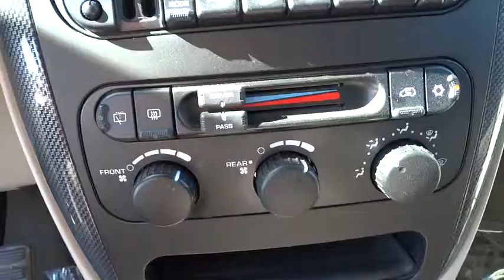2006 Dodge Grand Caravan Bourbonnais, Kankakee, Chicago, Joliet, Orland Park 4538A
2006 Dodge Grand Caravan SXT - Stock#: 4538A - VIN#: 2D4GP44LX6R630213

Taylor CDJR
1497 Illinois 50